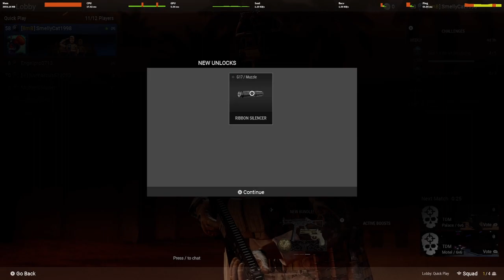Even more RiotFall💀(help me)💀💀💀💀